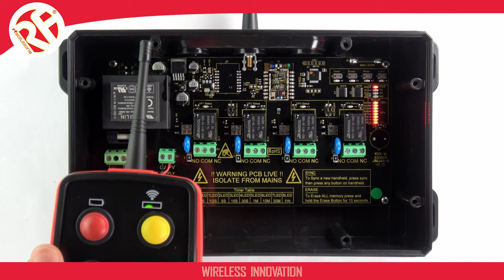Increasing the Range on the ELITE Receiver | Remote Control Systems | RF Solutions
This short video shows how easy it is to change the modes of operation/operating range on the ELITE receiver.

The ELITE receiver has 8 different modes of operation, each allowing the receiver to receive a further distance of transmission from a paired transmitter. It operates in FSK, LoRa Mode 1, 2, 3, 4, 5, 6 and 7.

The ELITE systems are a 4 channel remote control system with a switching output of 4000 watts across the board (1KW per channel). The ELITE system comes in 4 variations: ELITEFOB, TRAPELITE, SCORPIONELITE and TAURUSELITE.

Supplied power by either a low voltage 12-32vdc or a 110 to 230VAC MAINS supply. And, depending on your variation of the ELITE, this system can range from 200 metres to up to 16 kilometres line of sight!